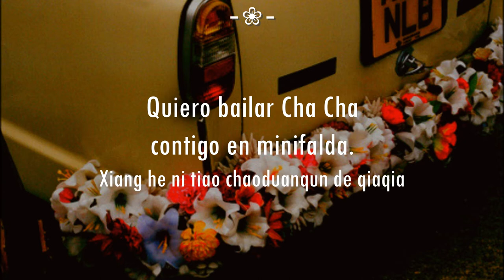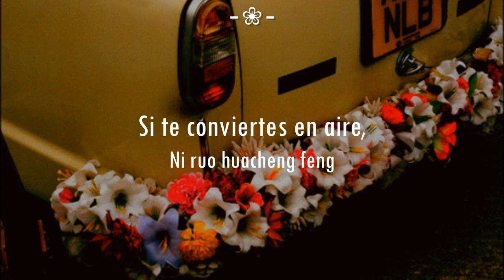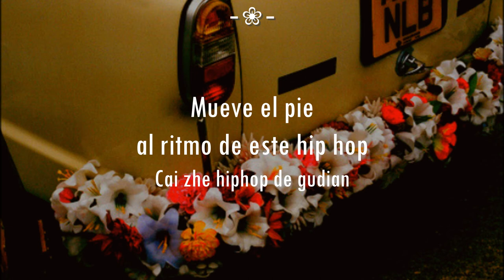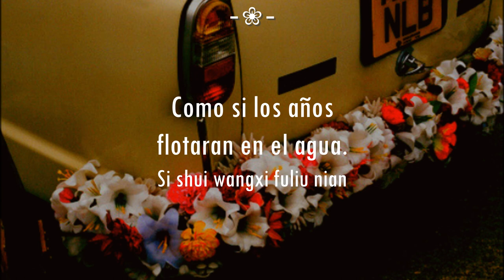✿ Xu Song/Vae (許嵩) & Abu (阿布) - If You Become Wind (Ni Ruo Cheng Feng/你若成风) Sub. Español ✿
❀ Canción: 你若成风//Ni Ruo Cheng Feng (Si te conviertes en viento)
❀ Álbum: 你若成风//Ni Ruo Cheng Feng (Sencillo)
❀ Artista: 許嵩 (Xu Song//Vae)

✿Versión dueto de Xu Song y Abu✿
(¿Sí se llama "Abu"? No encontré información de ella 😓)

(Pfff es tan difícil encontrar los videos en chino, es especial cuando no entiendo ese idioma... Así es, no hablo chino, usé una traducción en inglés 😈) Aquí está la página

Credits granted to the respective authors

//Pinyin//

我幻化成雨
Wo huanhuacheng yu
守护你身边
shouhu ni shenbian
一笑为红颜
yixiao wei hongyan
你若化成风
ni ruo huacheng feng

我幻化成雨
wo huanhuacheng yu
爱锁在眉间
ai suo zai mei jian
似水往昔浮流年
si shui wangxi fuliu nian
男:乖乖我的小乖乖
nan: Guaiguai wo de xiao guaiguai

你的样子太可爱
ni de yangzi tai ke’ai
追你的男生
zhui ni de nansheng
每个都超级厉害
mei ge dou chaoji lihai
我却在考虑怎么say hi
wo que zai kaolu zenme say hi

害羞的我这样下去要怎么办
haixiu de wo zheyang xiaqu yao zenme ban
合:怎么办爱情甜又酸
he: Zenme ban aiqing tian you suan
我不是boss
wo bushi boss
没有超大的house
meiyou chaoda de house

如果送你rose
ruguo song ni rose
可不可以给我chance
kebu keyi gei wo chance
不想看时间这么
buxiang kan shijian zheme
一点一滴飞逝
yi dian yi di feishi

老夫子带着假发
laofuzi daizhe jiafa
我不要三寸金莲胡话
wo buyao san cun jinlian huhua
想和你跳超短裙的恰恰
xiang he ni tiao chaoduanqun de qiaqia
想带你回家见妈妈
xiang dai ni hui jia jian mama

女:你若化成风
nu: Ni ruo huacheng feng
我幻化成雨
wo huanhuacheng yu
守护你身边
shouhu ni shenbian
一笑为红颜
yixiao wei hongyan

你若化成风
我幻化成雨
wo huanhuacheng yu
爱锁在眉间

男:周末找个借口
nan: Zhoumo zhao ge jiekou
和你泛舟
he ni fanzhou
一壶清酒江水
yi hu qingjiu jiangshui
悠悠我心悠悠
youyou wo xin youyou

这感情just for you
zhe ganqing just for you
表面平静其实内心
biaomian pingjing qishi neixin
早已风起云涌
zaoyi fengqiyunyong
缘字诀几番轮回你锁眉
yuan zi jue ji fan lunhui ni suo mei

哎哟你的心情左右我的情绪
aiyo ni de xinqing zuoyou wo de qingxu
虽然有些问题真的很难搞定
suiran youxie wenti zhen de hen nan gaoding
我还是充满信心
wo haishi chongman xinxin
老夫子带着假发
laofuzi daizhe jiafa

我幻化成雨
wo huanhuacheng yu
守护你身边
shouhu ni shenbian
一笑为红颜
yixiao wei hongyan
你若化成风
ni ruo hua cheng feng

我幻化成雨
wo huanhua cheng yu
爱锁在眉间
似水往昔浮流年
你千万不要装酷
ni qian wan buyao zhuang ku

呆的像大脑短路
dai de xiang danao duanlu
我不收你的礼物
wo bu shou ni de liwu
只想收一点点幸福
zhi xiang shou yi diandian xingfu
请领悟请拿出速度
qing lingwu qing na chu sudu

奉我为公主
feng wo wei gongzhu
别磨蹭的像胖叔叔
bie moceng de xiang pang shushu
有压力也要顶住
you yali ye yao ding zhu
坚持自己的道路
jianchi ziji de daolu

真心去付出
zhenxin qu fuchu
随时准备自我颠覆
suishi zhunbei ziwo dianfu
这一首有点复古
zhe yi shou youdian fugu
不预示下一首的套路
bu yushi xia yi shou de taolu

踩这hiphop的鼓点
cai zhe hiphop de gudian
陪你跳恰恰舞
pei ni tiao qiaqia wu
合:你若化成风
he: Ni ruo hua cheng feng
我幻化成雨

守护你身边
shouhu ni shenbian
一笑为红颜
yixiao wei hongyan
你若化成风

守护你身边
shouhu ni shenbian
一笑为红颜
yixiao wei hongyan
你若化成风